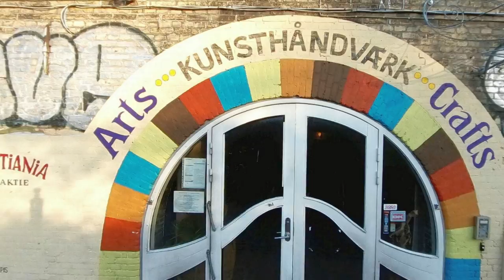Dinamarca - Copenhague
DINAMARCA

COPENHAGUE

Copenhague, la capital danesa es la metrópolis más grande de Escandinavia, es el centro cultural y la sede de la familia real del país danés. La historia de Copenhague comienza como un pueblo de pescadores hace más de 1.000 años. Está ubicada a apenas ocho kilómetros de la costa meridional sueca. Es una ciudad cómoda y agradable. Las principales atracciones turísticas están a poca distancia a pie.
En Copenhague, la vida palpita especialmente en el casco antiguo y se caracteriza por su magnífica arquitectura y la liberalidad de sus habitantes. La ciudad de Hans Christian Andersen parece haber aparecido de un cuento de hadas: puentes medievales atraviesan canales bordeados de viejas casas multicolores de madera de, sus estrechas calles adoquinadas nos conducen a iglesias y palacios renacentistas y hasta la legendaria fábrica de cerveza Carlsberg. Copenhague no sin razón ha pasado a engrosar las filas de las ciudades más atractivas del mundo.

INTRACTABLE